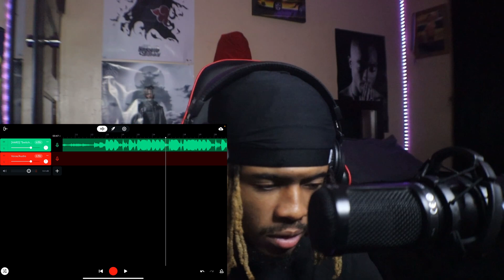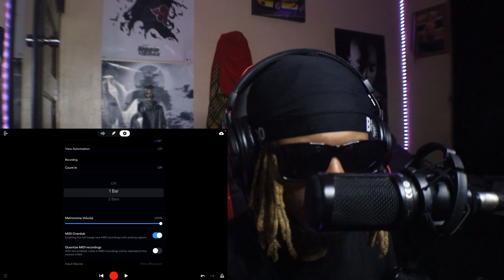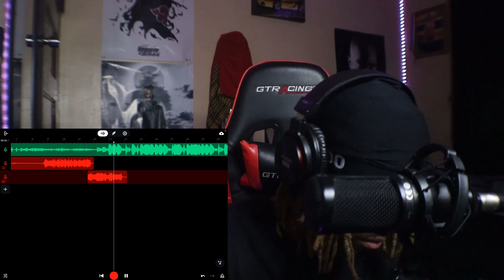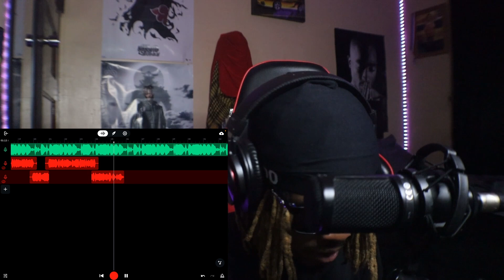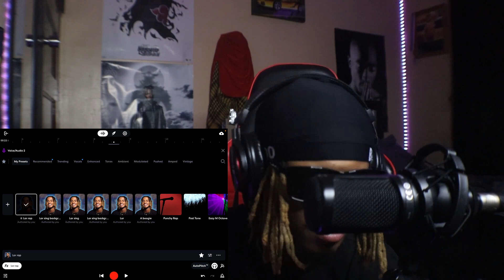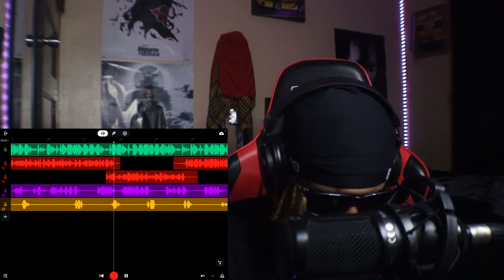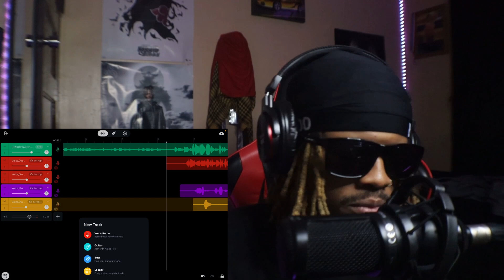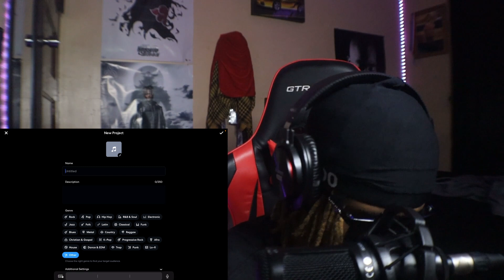How To Make A Professional Sounding Song On Your Phone/IPad Using BANDLAB!🎶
What’s good crazy gang welcome back to the little side. Todays video is going to be a bandlab tutorial. I attempted to make a rap song on my iPad using bandlab. If you guys have any questions on how to use bandlab or any suggestions on songs I should make comment them down in the description. Love you guys❤️